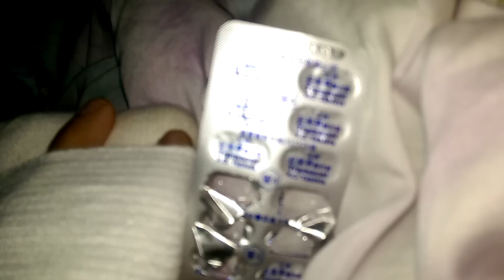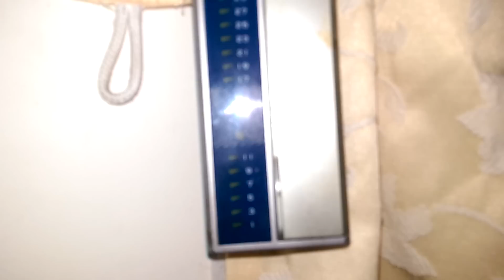M13 - Week 4 After Crash